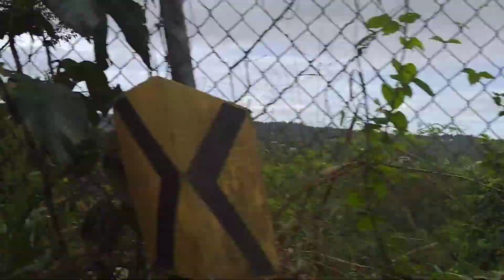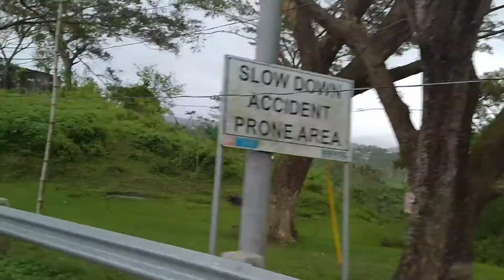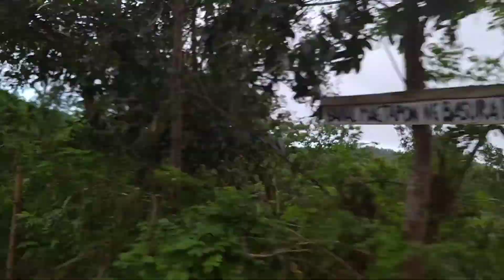motovlog sa bitbit river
Thank sa panunuod ng vlog ko . at patuloy ang pag suporata niyo . salamat